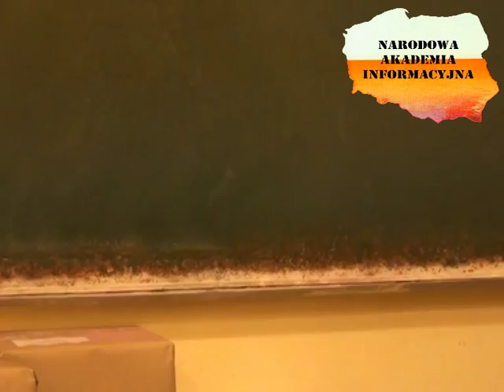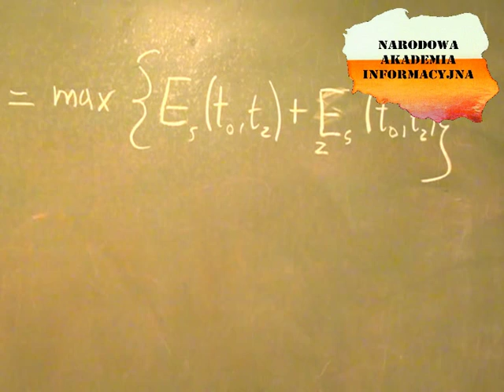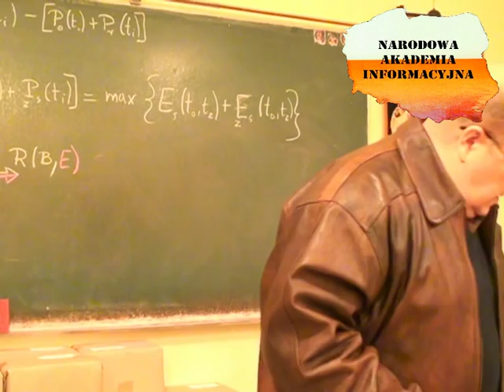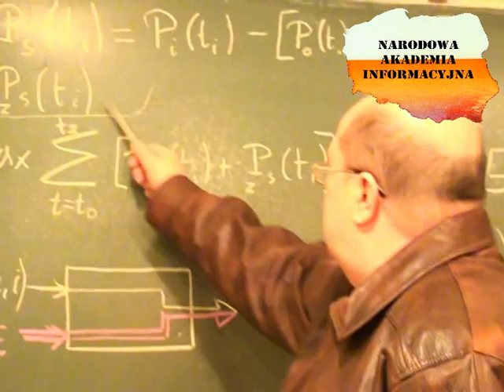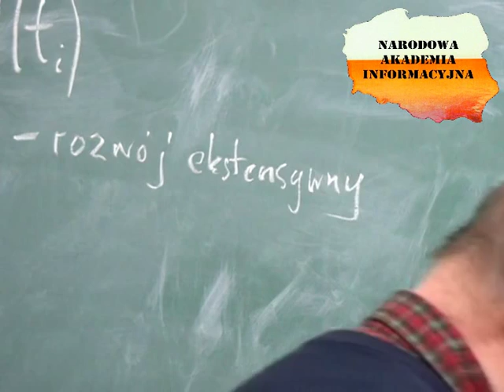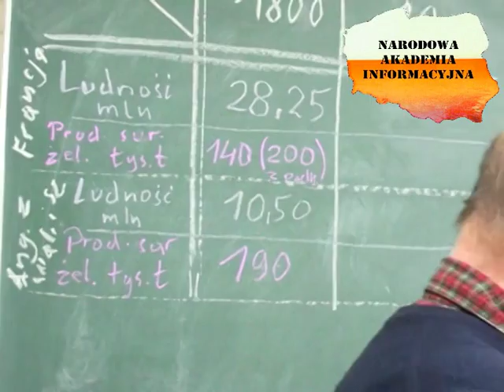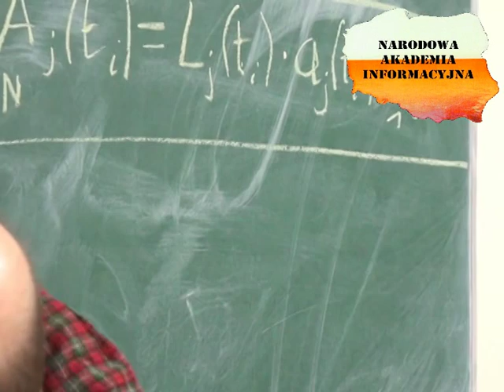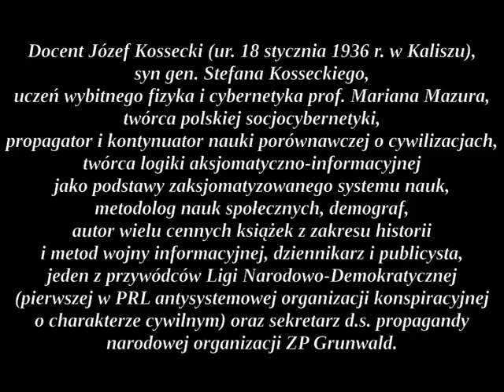Wykład NAI pt: Wartościowa ekonomiczna teoria informacji. 2/2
NAI
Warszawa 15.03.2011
Cybernetyka Społeczna
doc. Józef Kossecki
wykład pt:
Wartościowa ekonomiczna teoria informacji część 2.